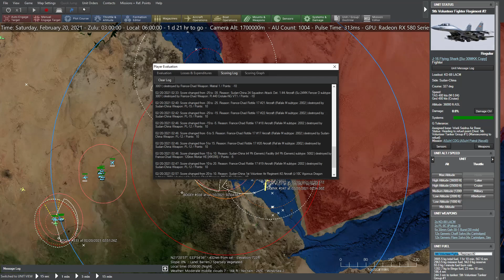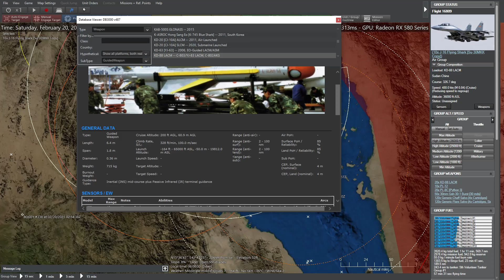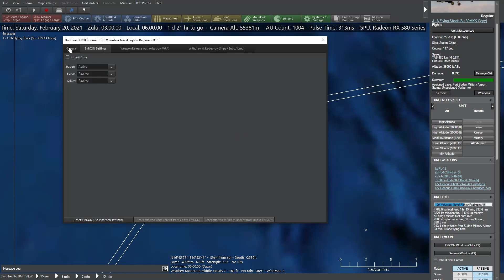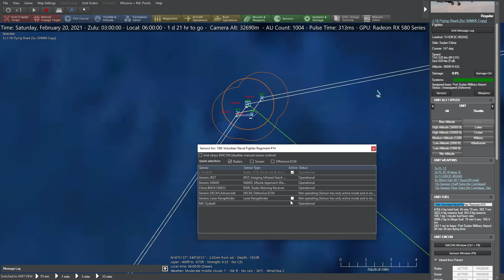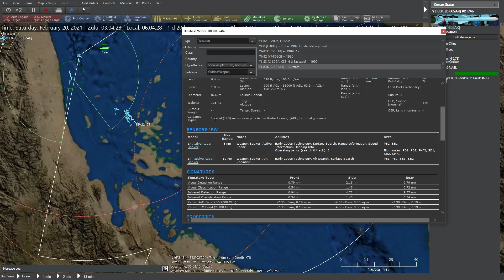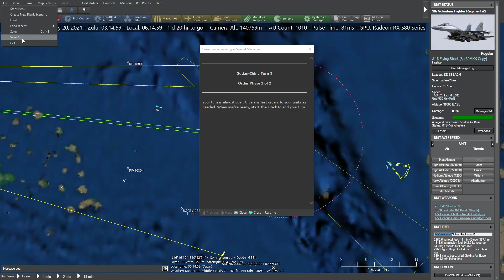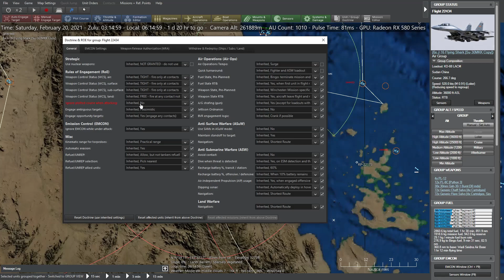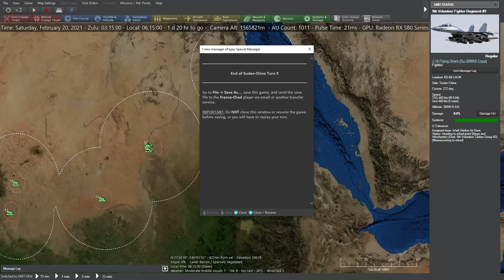[FRANÇAIS-PBEM] 5/6 Sahel Slugfest avec Combat terrestre - Command Modern Operations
Sahel Slugfest converti en scenario PBEM avec le mod IKE v1.5
France-Tchad (nukkxx) vs Soudan-Chine (NoGo)
!!! Les troupes terrestres sont jouables dans ce mod du scénario !!!
PS: Utilisez les PLAYLIST pour visionner une série en entier !